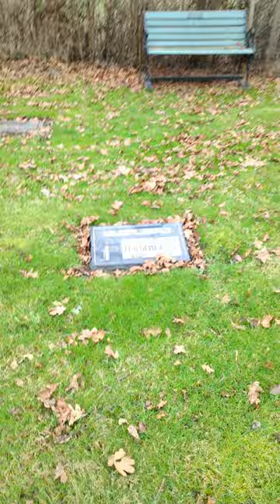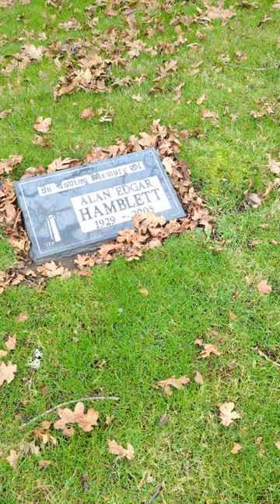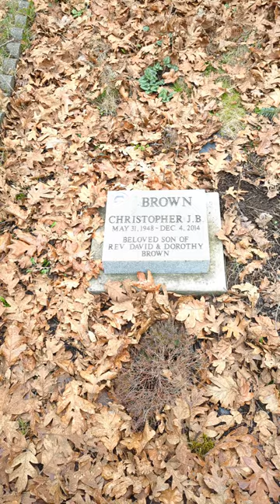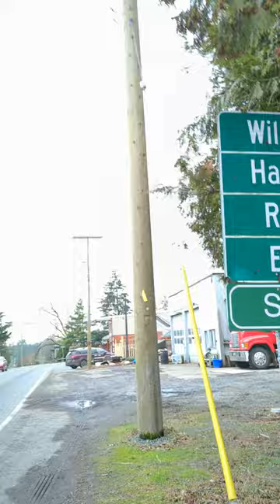Don't Watch if You Can't Laugh with the Dead - Saint Mary the Virgin Anglican Church Graveyard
please understand I believe that death is something that is natural and I believe in respect for the dead because of the lessons they've taught and the contributions they've made to our futures. I also believe that people love to laugh dead or alive and if there are spirits about, then please entertain your elders, at least visit, just in case. if you see any spirits or things, just type in the time (eg: 4:13) and a brief description of what you see.

people in video:

-Brandon(me)
-lady (Childhood nicknames: Bambi, Babe)